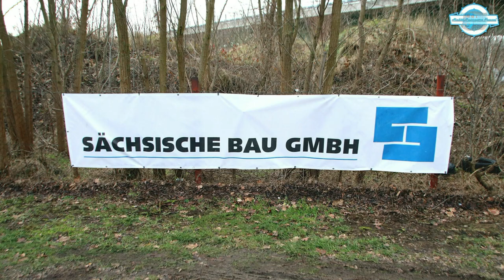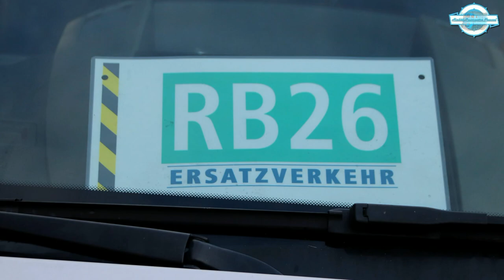☆☆☆ Baufortschritt Oderbrücke Küstrin Kietz Februar 2021 ☆☆☆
Am 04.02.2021 besuchte ich die Baustelle der Odergrenzbrücke in Küstrin-Kietz. Die Odergrenzbrücke steht noch. Sie wird uns auch noch für ca. 2 Jahre erhalten bleiben. Vorerst ist geplant die Odervorflutbrücke zwischen den jetzigen Bahnhof Küstrin-Kietz und den ehemaligen Bahnhof Küstrin-Altstadt zu erneuern. Der Bau ist erstmal für zwei Jahre geplant. Bäume wurden gerodet und die Gleise entfernt. Der Überbau der alten Küstrin-Kietzer Vorflutbrücke wurde abgehoben. Dabei blieben die Brückenpfeiler noch stehen. Das alte Bahnhofsgebaude von Küstrin-Altstadt steht auch noch. Zwischen Schwarzem Weg und Oder-Straßenbrücke wurden die Flächen von Kampfmitteln beräumt. Zu den Vorbereitunngen gehörte auch der Bau eines großen Pendlerparkplatzes in Küstrin-Kietz. Über 300 Parkplätze, sorgen zunächst in der Brückenbauphase dafür, dass auch die Kostrzyner von dort aus bequem nach Berlin kommen. Für den Pendelverkehr zwischen Kostrzyn und Küstrin-Kietz ist ein Busshuttle eingerichtet. Die Schanze, wo einst die Odermalzfabrik stand wird zum Hauptlagerplatz für Materialen. Für den Umbau ist die Sächsische Bau GmbH zuständig.
Bis dahin und viel Spaß beim anschauen des Videos - Euer Mickles-Trainspotter!!
Until then and have fun watching the video - your Mickles Trainspotter !!
S-U-B-S-C-R-I-B-E for More Train Videos